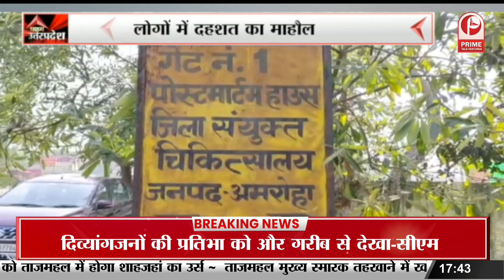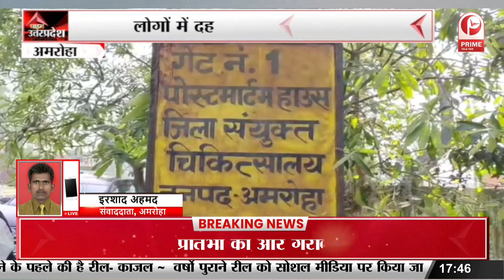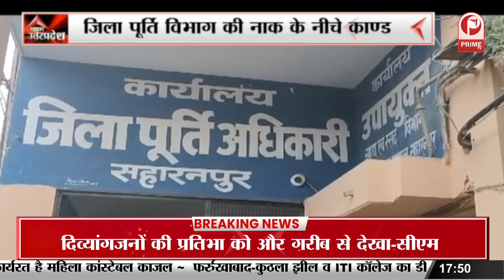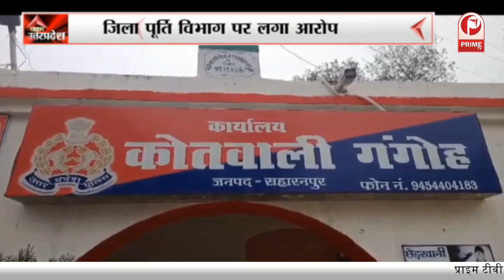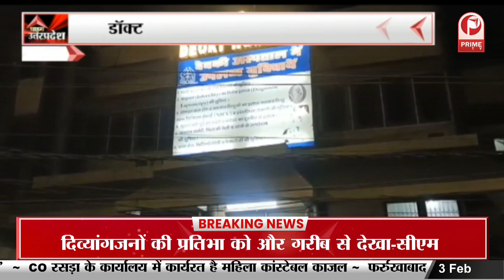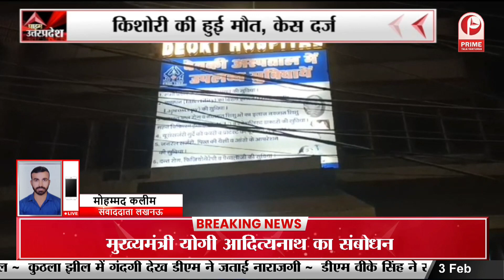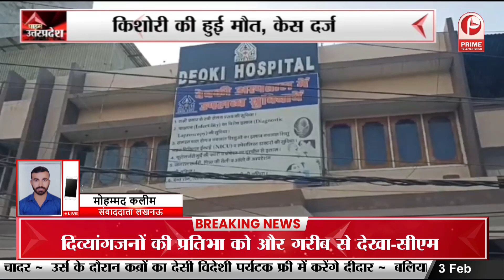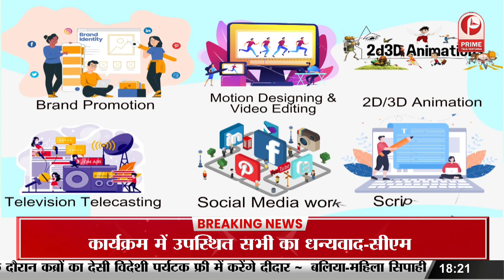Lucknow : तीमारदारों से धन उगाही का खेल जारी! किशोरी की मौत